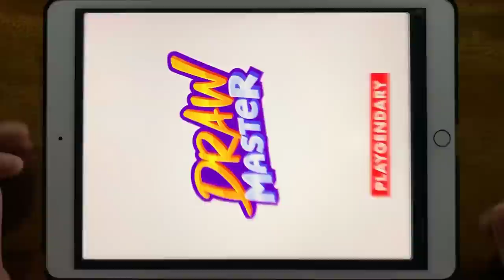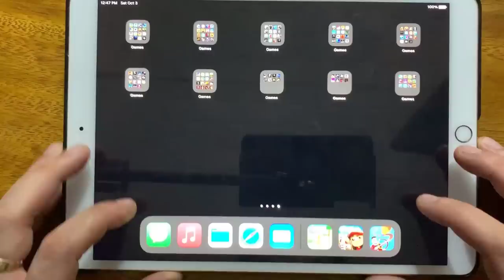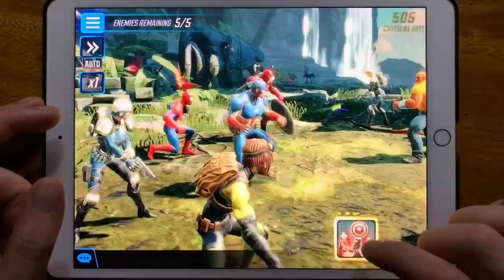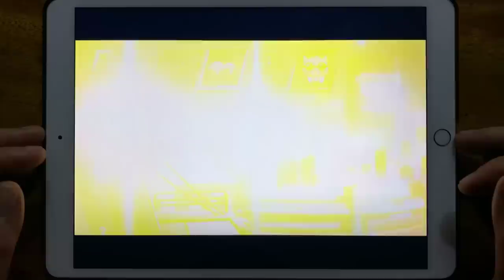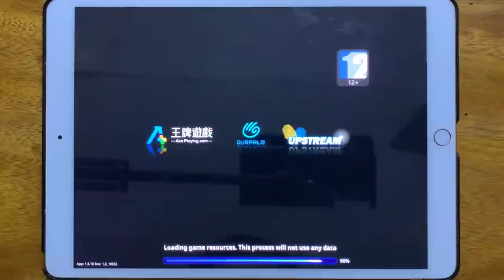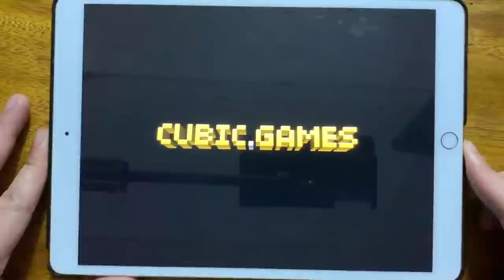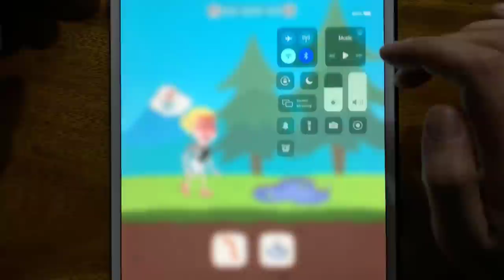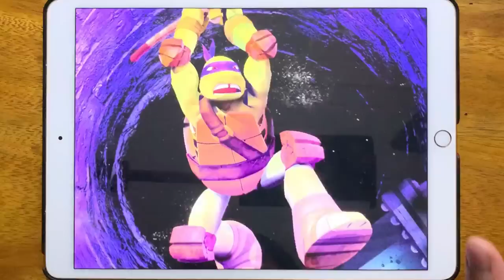Drawmasters, Subway Surf, Smashers.io, Strike Force, Champions, War Games, D Men The Defenders...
Drawmasters, Subway Surf, Smashers.io, Strike Force, Champions, War Games, D Men The Defenders, TMNT, Pixel Gun 3D, Save The Girl, N.O.V.A. L, Rooftop Run